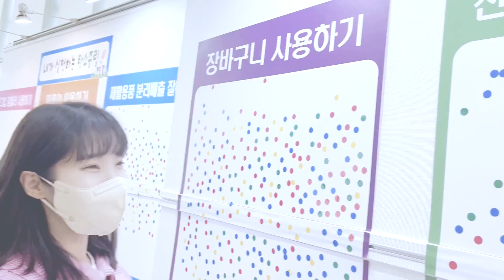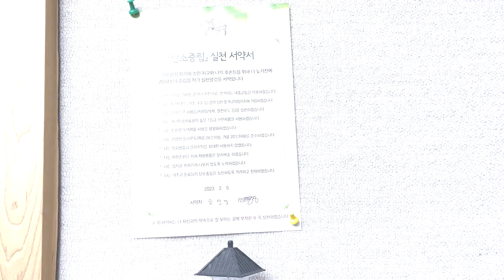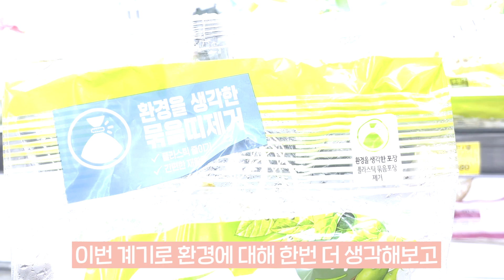윤0경TV 3회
동대문구청에서 탄소중립도시 선포식이 열렸습니다♥♥♥
탄소중립을 위해 저도 5일간의 도전을 해보았는데요
생각보다 지키기 어렵더라고요...^^;;
그래도 일상에서 환경을 생각해 보는 마음을 가져볼 수 있었던 시간이었습니다^^

곧 봄이 올 거 같은데요~~~
앞으로도 아름다운 봄, 여름, 가을, 겨울을 볼 수 있도록 더 더 더 환경에 관심을 가져보도록 하겠습니다